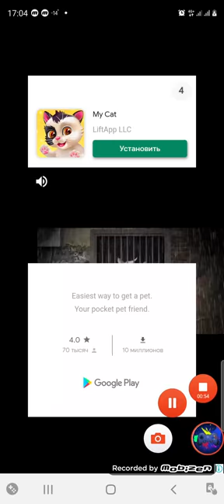Tricky Line: Draw the part # 171-180 Walkthrough